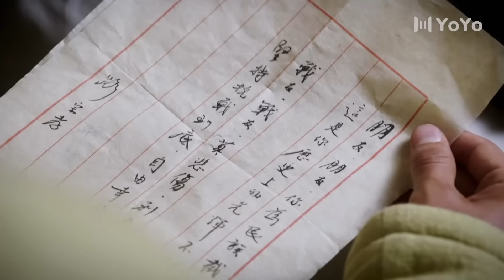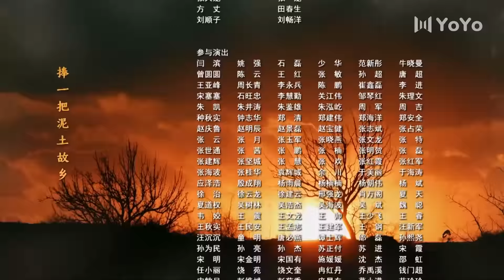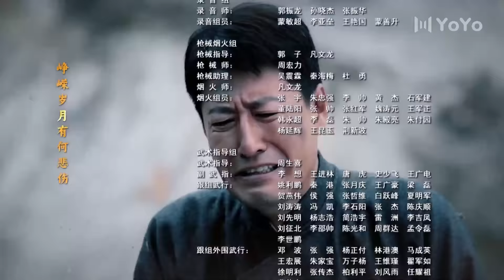【谍战夫妇】铁血718—第14集（于震/叶璇)